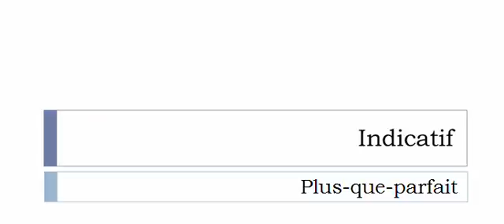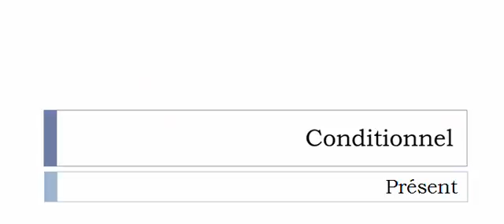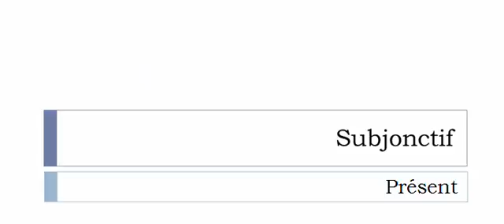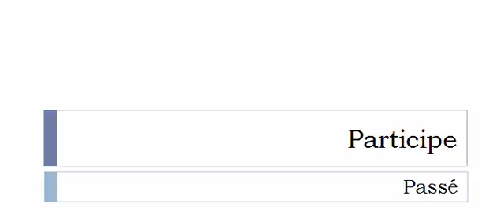Aprender francês = Conjugação = Résoudre